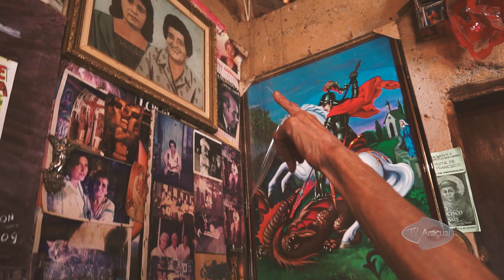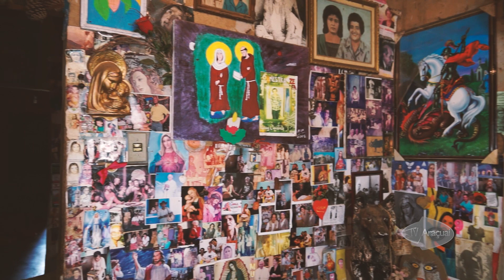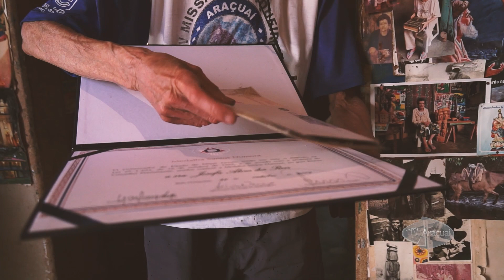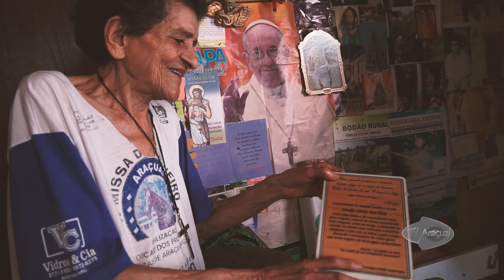A artezã Zefa foi talhar sua história em outro plano